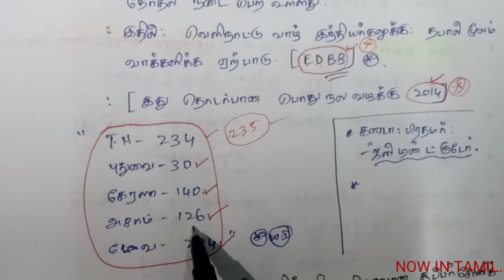(1&2-12-2020)Tamil_Hindu_current_event tnpsc_police_group1_2_4_exams nowintamil வனத்துறை tet rrb.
now in tamil

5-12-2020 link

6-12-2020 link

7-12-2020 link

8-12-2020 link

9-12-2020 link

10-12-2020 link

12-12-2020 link